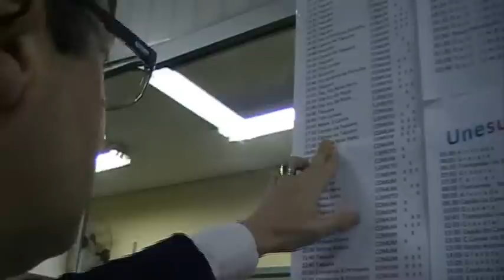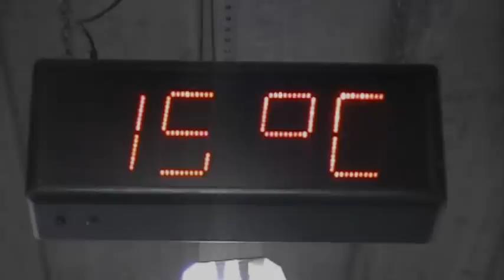Repórter do Minuto (Rodoviária)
Desta vez, Abelardo Abelardo foi até a rodoviária de Novo Hamburgo, para esperar as bandas que se apresentaram na São Leopoldo Fest 2011.